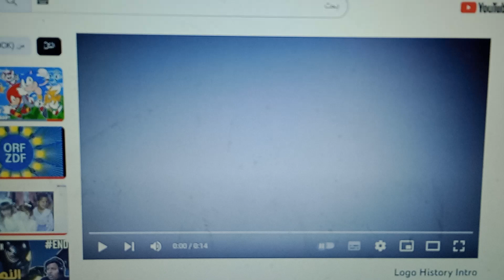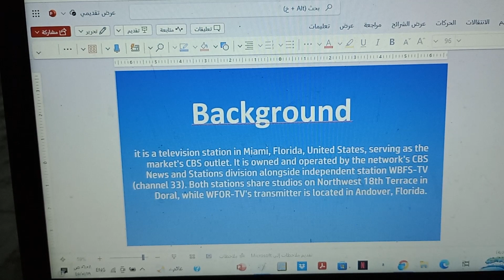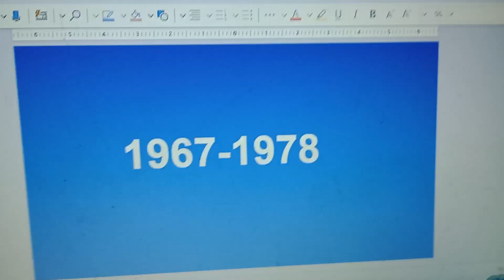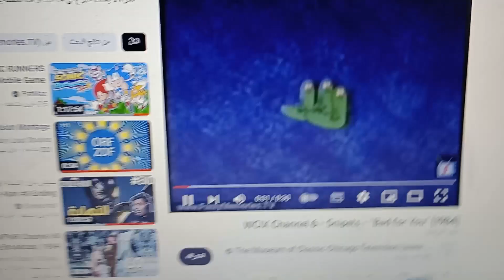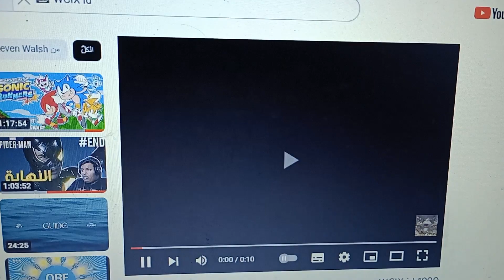Logo History (S9E2) Part 1